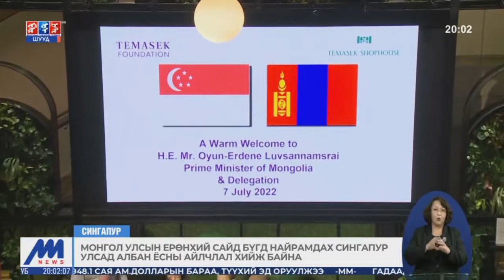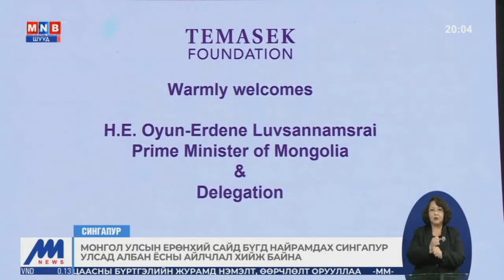Ерөнхий сайд Л.Оюун-Эрдэнийн Бүгд Найрамдах Сингапур Улсад хийх албан ёсны айлчлал эхэлж байна